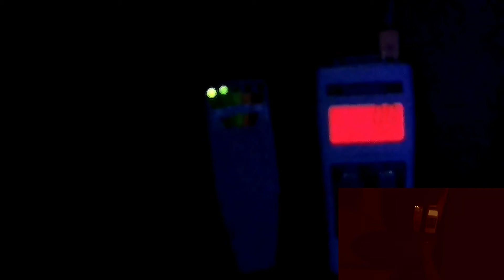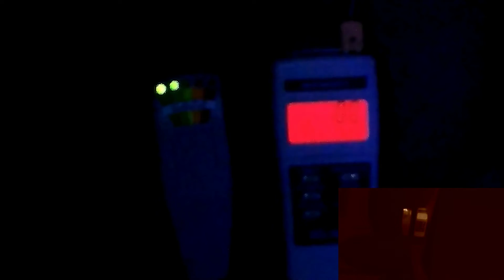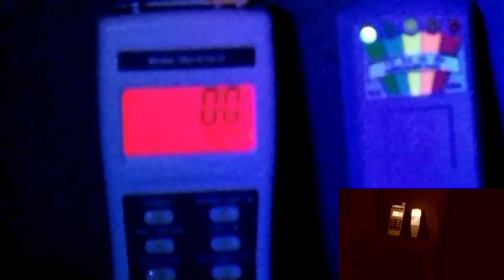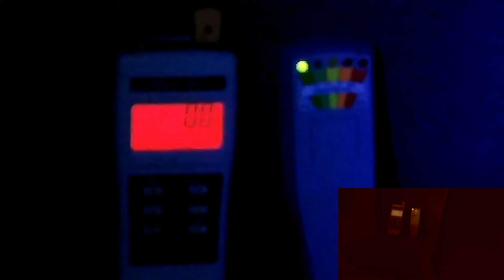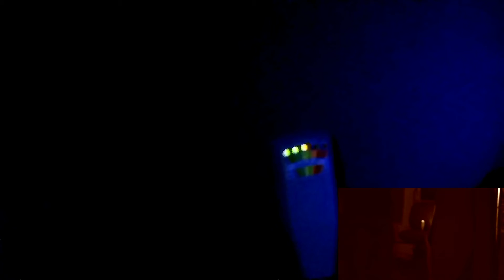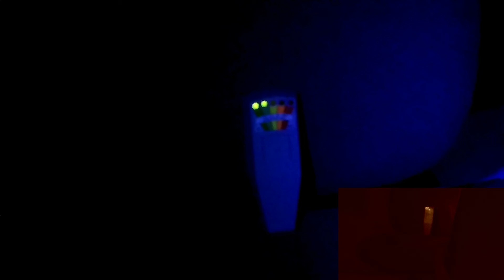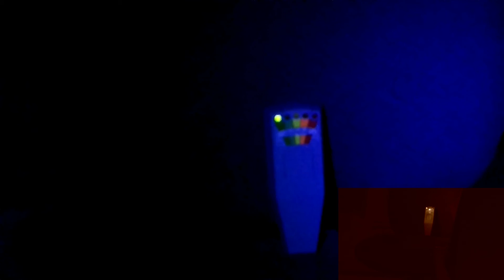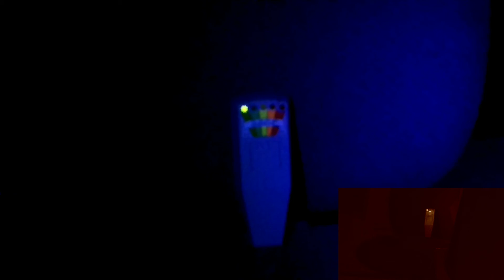Jared and Jenna | Apartment #4 (EMF on Chair / 2 Video Perspective)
CS